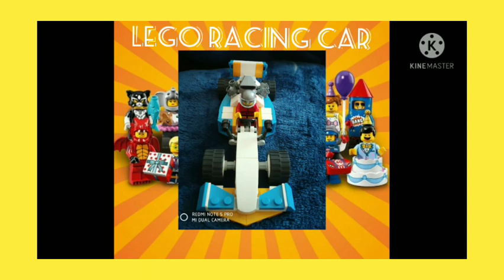MY LEGO VEHICLES🏎✈🚁🛳🚗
Hello guys today I will show u my Lego vehicles I have made. So enjoy the Video.
Edited video by-Video Maker
Intro from-Intro Maker

And don't forget to click the🔔